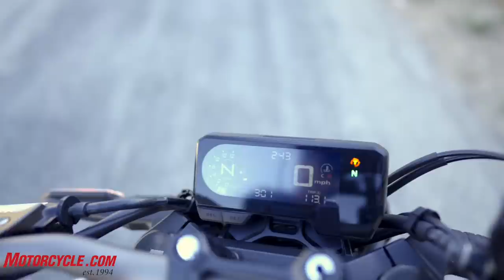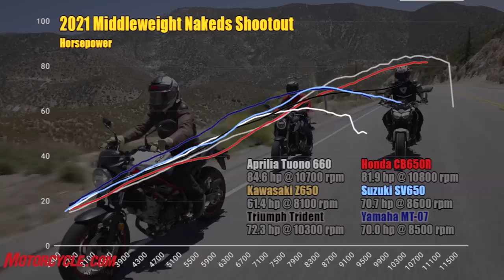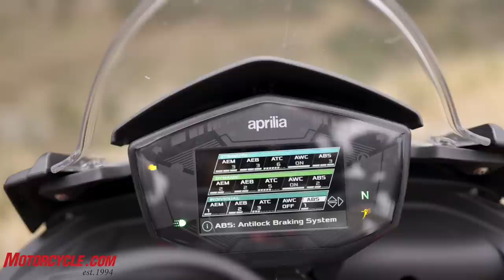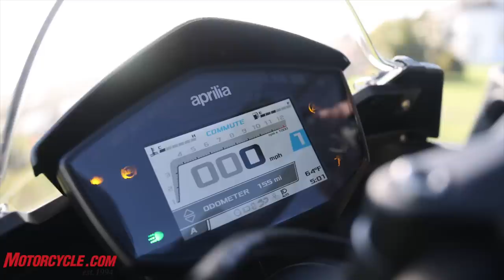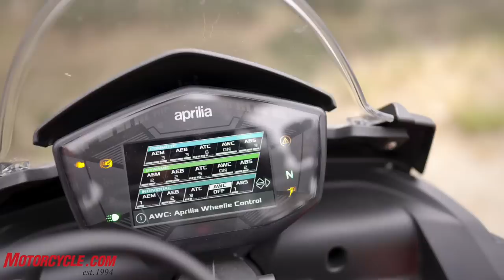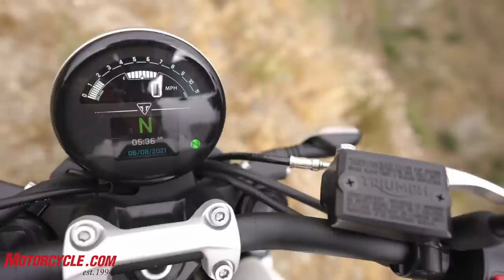2021 Middleweight Naked Bikes Shootout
We last performed this public service in 2017, when your Yamaha FZ-07 prevailed over the Kawasaki Z650, Suzuki SV650, the new Harley Street Rod, and the new and indeterminate Benelli TnT 600, in that order. The FZ-07 has since morphed into the MT-07 amidst a host of well thought-out upgrades in 2018, and then again for 2021. The Z650 got a modern instrument pod in 2020 with a few other tasteful refinements, and the SV650 hasn’t changed a bit (God bless it). The Benelli is still around but didn’t get the call this time, and the H-D Street Rod has been withdrawn from the market under a hail of ridicule. Sad.

Luckily for us all, two brand-new motorcycles have dropped into our laps for 2021 to challenge the status quo: the Aprilia Tuono 660 and the Triumph Trident. I mean three. Let’s not forget the easily forgettable Honda CB650R.

From Ryan Adams’ MT-07 review in 2018: “According to Yamaha, the Hypernaked category, which in these statistics include all manufacturers, is up by a staggering 260% since 2012. As supersport sales have decreased, we see these more versatile machines rise in popularity.”

At the launch of this year’s MT, Troy learned Yamaha has sold more than 25,000 FZ/MT-07s to owners spanning age groups from 25 to 55, with most buyers in their early 30s, but only by a few percentage points.

As the rich get richer and demand ever-more sophisticated superbikes and ADV machines but fewer of them, the time is again ripe for great motorcycles in the $8,000 range for the rest of us peasants – UJMs that no longer necessarily come from Japan. And the suddenly fierce competition in this class has happily gotten us to the current situation, where there are absolutely no stinkers left in the group.

Established in 1994, Motorcycle.com is the premier online resource for motorcycle and scooter enthusiasts. With hundreds of high quality, detailed video reviews on bikes from Harley-Davidson, Honda, Yamaha, Suzuki, Kawasaki and just about everybody else, it's the best place to go to learn about the latest and greatest two-wheeled creations. There's simply no better resource if you're planning on buying or if you just want to check out some awesome machines.